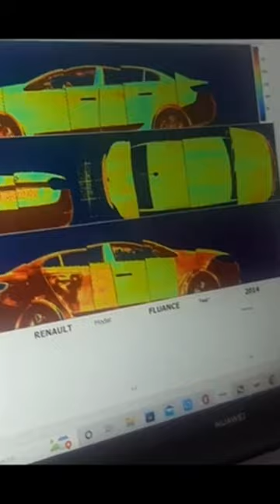Emar ekspertiz makinası mikron boya ve folyalı araç la rın ölçümü yapıla biliyor